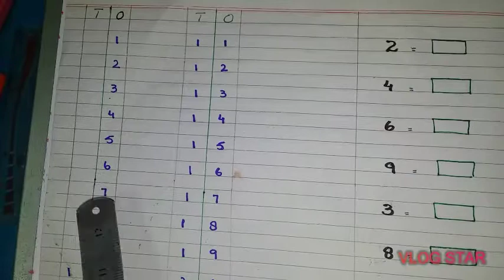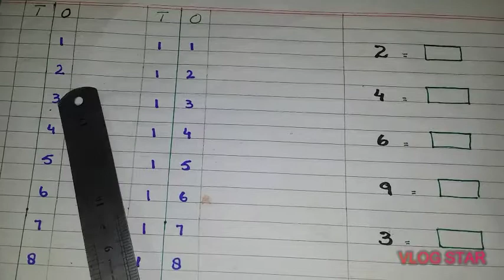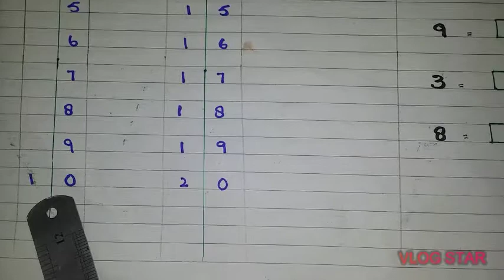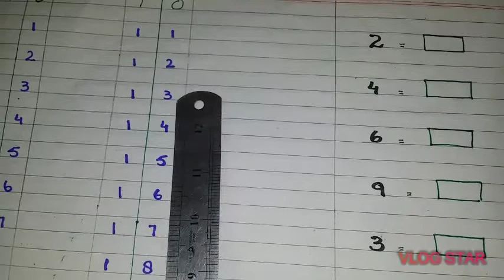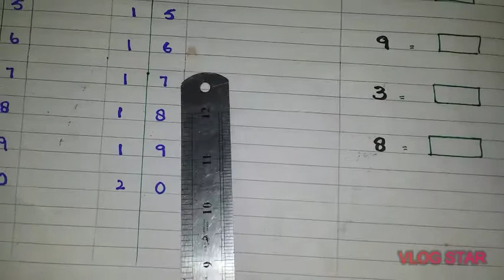Junior two Math